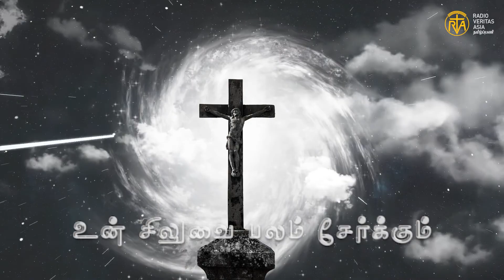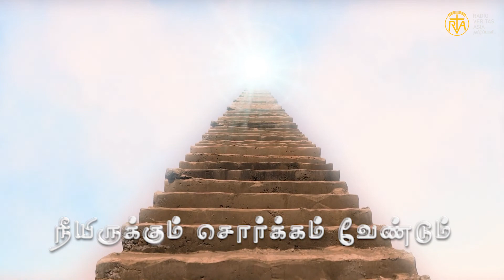அப்பத்தின் வடிவினிலே l Appathin Vadivinile | Fr. Joe Arun | @SaisharanOfficial | VeritasTamil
அப்பத்தின் வடிவினிலே l Appathin Vadivinile | Fr. Joe Arun |

Music and Lyrics: Rev. Fr. Joe Arun SJ
Singer: Saisharan
Video Editing: Joe Freddie, Fr. Prakash SdC

அப்பத்தின் வடிவினிலே
என்னிடம் எழுந்தவரே
என்துணையாய் எந்நாளும்
என்னுடன்   வருவீரா

                      I
கண்கசியும் இரவுகளில்
உன் வார்த்தை துயர் துடைக்கும்
சுமை தாங்கா பொழுதுகளில்
உன் சிலுவை பலம் சேர்க்கும்
எனக்கே எனக்காக
நீயிருக்கும் சொர்க்கம் வேண்டும்

                     II
வழிமாறும் தருணங்களில்
உன் ஒளியே வழிகாட்டும்
மனம் மாற்றும் உன் சொல்லால்
என் வாழ்வில் வளம் பெருகும்
எனக்கே எனக்காக
நீயிருக்கும் சொர்க்கம் வேண்டும்